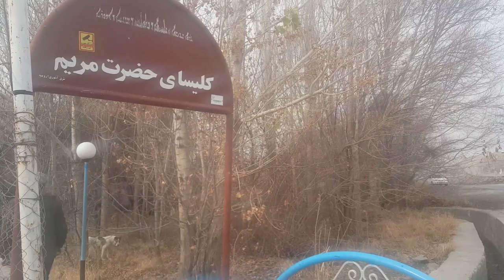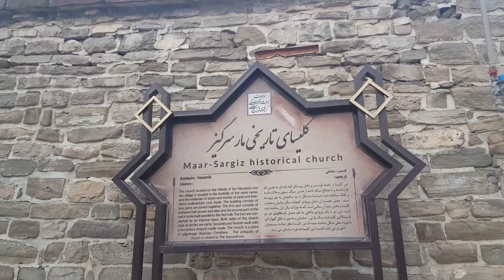Sassanid-Era Mar Sargis Church : Village Vlog 2023 - Urmia Iran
Welcome to our village vlog series, where we take you on a journey to discover the hidden gems and rich cultural heritage of our beautiful country. In this episode, we visit the ancient Mar Sargis Church in Urmia, Iran, which dates back to the Sassanid period. Join us as we explore this breathtaking architectural masterpiece and learn about its rich history and cultural significance. From the stunning stained glass windows to the intricate stone carvings, there is so much to marvel at in this sacred space.
"Located in the heart of Urmia, the Mar Sargis Church is a testament to the rich cultural and spiritual history of this region. As one of the oldest surviving churches in Iran, it has played a vital role in the lives of the local community for centuries. The church was originally built in the 4th century AD and has undergone several renovations and expansions over the years, resulting in a unique blend of architectural styles. Visitors to the Mar Sargis Church are struck by the ornate decorations, intricate stone carvings, and stunning stained glass windows that adorn the interior. Whether you're a history buff or simply looking to explore the cultural treasures of Iran, the Mar Sargis Church is a must-see destination.